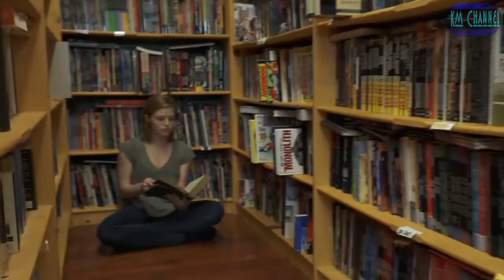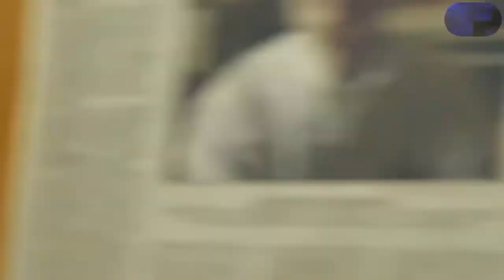Eiffel 65 - Living in a Bubble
Eiffel 65 - Living in a Bubble (Videomix By KM Music)